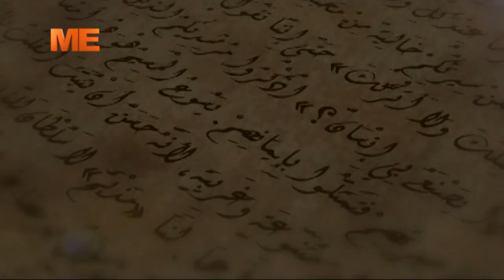29 بشنس - جناب القس أنجيلوس جرجس - برنامج "النهارده"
- تذكار نياحة القديس أنبا سمعان العمودي من جبل أنطاكية.
29 بشنس - جناب القس أنجيلوس جرجس - برنامج "النهارده"